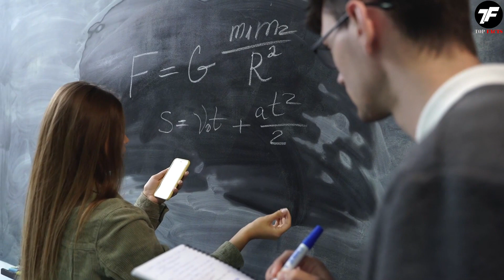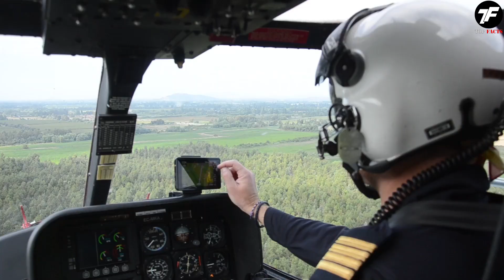НАСА сняли на Камеру НЕЧТО, Что Никто не Должен Был Увидеть! Топ 10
Если Бы Эти Явления Не Сняли На Камеру, Вы Бы Никогда Не Поверили

Каждый день люди сталкиваются с погодными явлениями. Некоторые являются безобидными, нейтральными для человека, другие завораживают своей красотой, а третьи - представляют собой опасность, которую, с опытом, люди научились миновать. Но как быть, если в небе феномен, который ты видишь впервые? Оно сейчас нас всех убъёт или это просто гипнотизирующе-превосходно? Именно на эти вопросы пытались ответить очевидцы, пока снимали то, что мы покажем далее. Вы на канале Топ Фактс и это самые необычные явления, снятые на камеру